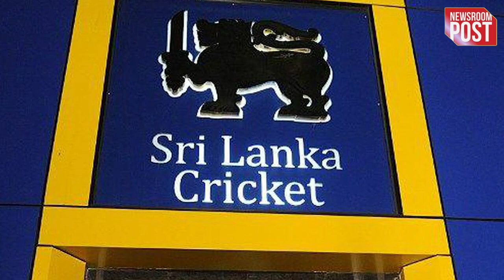Sri Lanka Cricket Board Suspend | वर्ल्ड कप में खराब खेलने पर श्रीलंका क्रिकेट बोर्ड हुआ बर्खास्त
Sri Lanka Cricket Board Suspend | This time's ODI World Cup has been good for some teams including India and like a nightmare for some teams... Apart from India, South Africa and Australia are looking in good form... Pakistan, New Zealand and Afghanistan. They are struggling for the fourth position but Sri Lanka has been one of those teams whose poor performance this time has been seen by everyone and when the team performs like this on the biggest stage like the World Cup, then its effect is bound to be visible.

sri lanka cricket board suspend
sri lanka cricket official
sri lanka cricket board
sri lanka cricket discussion
cricket news in sri lanka